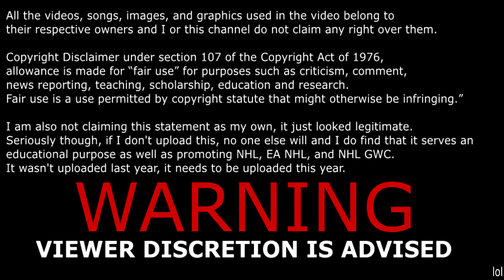NHL 19 GWC - European Regional Finals R3 - Hansulinho vs. Eki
With both players guaranteeing a spot in Vegas, they matchup to see who gets a bye and a guaranteed higher prize in the European Regional Finals of the NHL 19 Gaming World Championship/ Hansulinho's Sharks faceoff against Eki's Maple Leafs.

As mentioned in the opening credits: All the videos, songs, images and graphics used in the video belong to their respective owners and I or this channel do not claim any right over them.

If you enjoyed the video, feel free to like it.
Have something to say, or want me to improve on something? I respond to almost every comment posted.
Want to show the ultimate form of appreciate? Share the video with your friends and even your dog!
Do you want to watch full games of mine, listen to me talk about the various things going on in the NHL, and breakdown gameplay?
Channel/Personal Info:
My actual name: Brian (who saw that coming?!)
Gamertag: Brianstormed
Currently Located: Boston, MA, USA
Favorite Team: Red Wings
I've been playing the NHL series yearly since NHL 12, but my roots can be dated back to NHL 94, NHL 2000, and the NHL Hitz series.

Equipment:
Console: XB1
Microphone: Audio-Technica AT2020USBi
Headset: Astro A40s (Smexy Neon Orange)
Capture Card: Elgato HD60

HUT Related:
Team Name: Brianstormed
Abbreviation: xBS
Home Jersey: Blue Noridques (Avalanche) jersey
Away Jersey: DEL's Krefeld Pinguine (White)
Camera: Classic